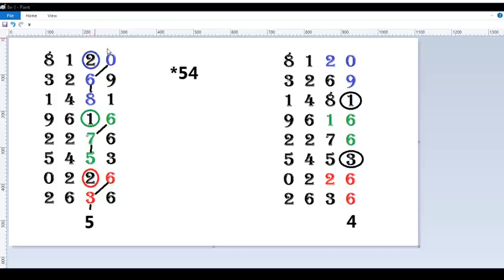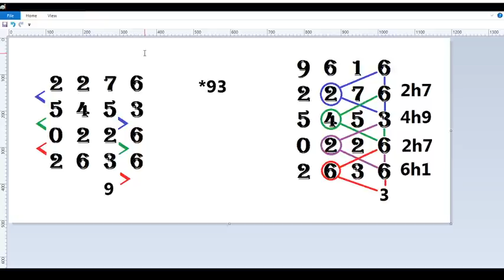2d (8/12/20) 4:30 pm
Affilate Marketing with
True Money